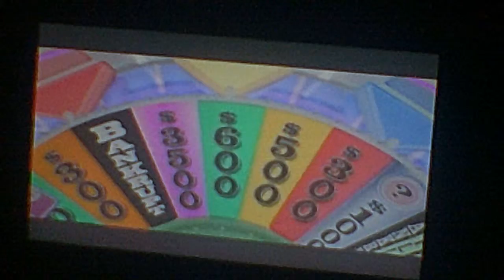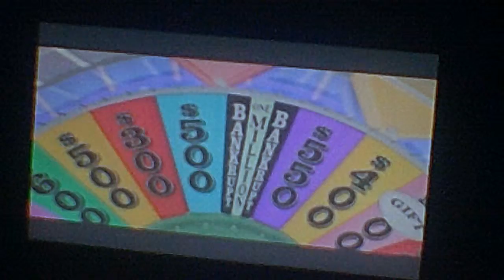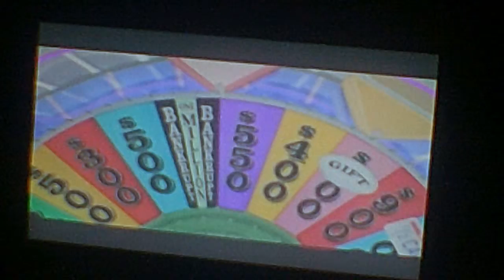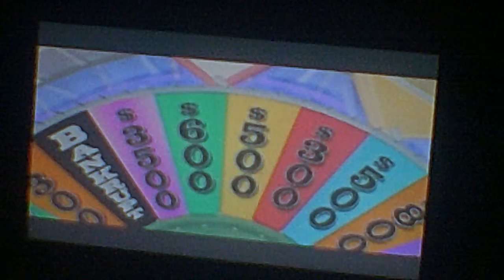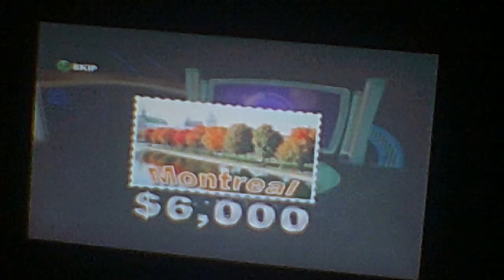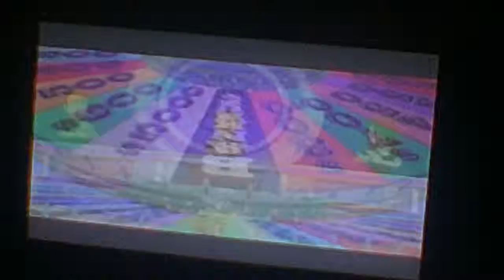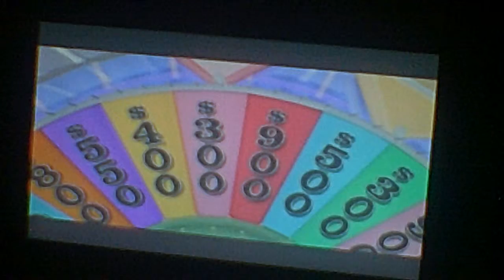Wheel Of Fortune xbox360 game #1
I did not win the Million dollars but still a decent score : )